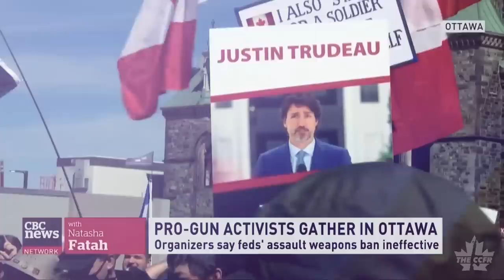SECU Meeting 64: SOOTHSAYER 🧙‍♂️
Conservatives Blaine Calkins cross examines government witnesses in an attempt to prognosticate how C-21 language will be interpreted, while Dane Lloyd, Alex Ruff, and newcomer Martin Shields, create debate. Committee makes its way through a Bloc Quebecois' sub amendment, an NDP amendment for the Airsoft community on behalf of Alistair MacGregor, and multiple Liberal amendments to Bill C-21 are taken to a vote.

- Chapters -

(00:00) The CCFR
(01:20) Trailer
(02:04) Introductions
(04:00) Pam Damoff, LPC
(05:36) Kristina Michaud, BQ - Sub Amendment
(21:20) Peter Julian, NDP
(26:39) Dane Lloyd, CPC
(27:36) Pam Damoff, LPC
(28:50) Kristina Michaud, BQ
(29:56) Peter Julian, NDP
(32:05) Dane Lloyd, CPC
(33:00) Kristina Michaud, BQ
(33:38) Vote on BQ Sub Amendment
(34:08) Blain Calkins, CPC
(54:57) Peter Julian, NDP
(58:03) Kristina Michaud, BQ
(58:53) Dane Lloyd, CPC
(01:00:21) Pam Damoff, LPC - Call to vote
(01:02:53) Peter Julian, NDP - Amendment 0.1, Airsoft
(01:05:21) Pam Damoff, LPC
(01:06:53) Kristina Michaud, BQ
(01:10:51) Dane Lloyd, CPC
(01:13:58) Vote on BQ Amendment
(01:15:07) Vote on Clause 1
(01:15:33) Pam Damoff, LPC - Amendment G5
(01:16:59) Vote on LPC Amendment G5
(01:17:14) Pam Damoff, LPC - Amendment G6
(01:19:17) Vote on LPC Amendment G6
(01:19:39) Pam Damoff, LPC - Amendment G7
(01:20:46) Vote on LPC Amendment G7
(01:20:57) Pam Damoff, LPC - Amendment G8
(01:23:20) Dane Lloyd, CPC
(01:26:00) Peter Julian, NDP
(01:28:01) Alex Ruff, CPC
(01:29:55) Blaine Calkins, CPC
(01:32:47) Martin Shields, CPC
(01:33:39) Peter Julian, NDP
(01:34:57) Vote on LPC Amendment G8
(01:35:11) Pam Damoff, LPC - Amendment G9
(01:36:07) Dane Lloyd, CPC
(01:37:48) Vote on LPC Amendment G9
(01:38:08) Pam Damoff, LPC - Amendment G10
(01:38:41) Vote on LPC Amendment G10
(01:38:55) Vote on Clause 2
(01:39:14) Closing discussion
(01:40:18) Outro

Help us ScrapC21 🍁